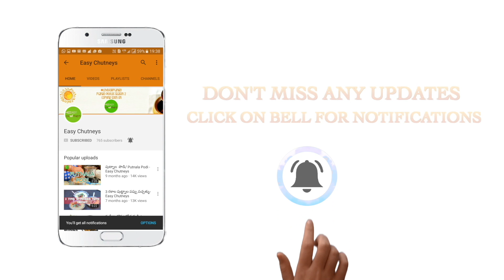Top 3 Lemon Chutneys || instant lemon pickle recipe in telugu || Easy Chutneys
Hey all,

Here is a video that shows three easy to make lemon pickles. Try it and let us know how it is in the comments!
Top 3 Lemon Chutneys || Easy To Make Recipes || Easy Chutneys